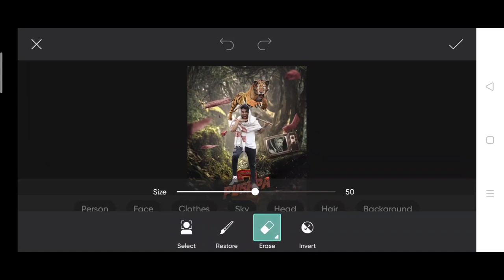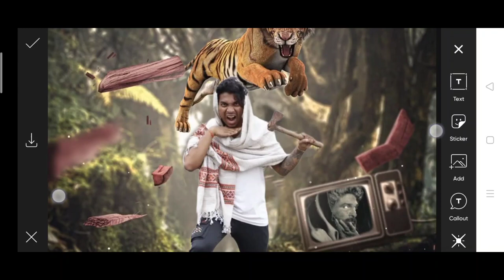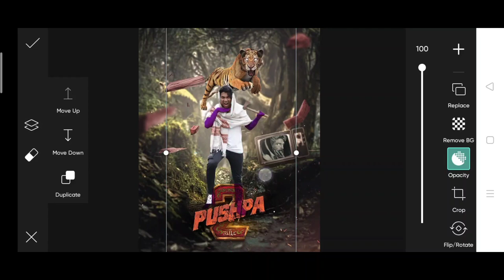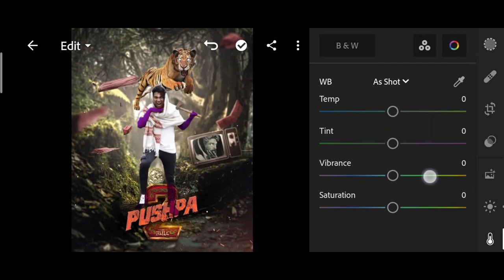Pushpa 2 poster photo editing PicsArt | Pranav pg pushpa 2 photo editing | how to edit puspa 2 photo